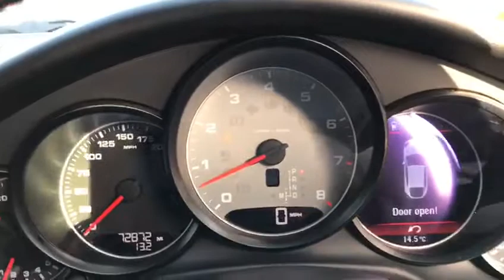2011 11 PORSCHE PANAMERA 4.8 S PDK 5d AUTO 400 BHP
Two owners car,Porsche main agent service history, black metallic with black leather front/rear heated seats, heated steering wheel, 20 inch turbo 2 alloys, wheel centre set, 14 way power seats with memory package, pcm satellite navigation, porsche active suspension management/pasm, sport chrono package plus, bi xenon lighting system, thorax airbag in rear seat backrest, electric tilt slide sunroof, mobile phone prep, park assist front and rear, pcm 3 telephone/blue tooth, floor matts, universal audio interface, decor inlays in birch anthracite, three spoke heated multi function steering wheel in smooth leather, four zone climate controlled air conditioning, automatic lights/light electric windows/mirrors, power lift tailgate,ABS, pre delivery check, additional fees may apply, please note, not all cars are kept on site please call to make appointment and to avoid disappointment. pre delivery check, This vehicle will be sold with the benefit of A 24 MONTH EXTENDED WARRANTY WITH MAIN DEALER LABOUR RATES, charged at an additional 1499. Hpi Checked, Part Exchanges Welcome. Low Rate Finance/PCP Finance Options Available, Over 100 Cars and Up To 50 pictures Available Visit Our call now Tel: BUY WITH CONFIDENCE BECK EVANS A FAMILY RUN BUSINESS EST 1970, peace of mind with total cover/protection available, gap rti, paint protection, extended warranties/main dealer labour rates. Keep your capital working for you with competitive payment options available from Beck Evans, let us quote you.